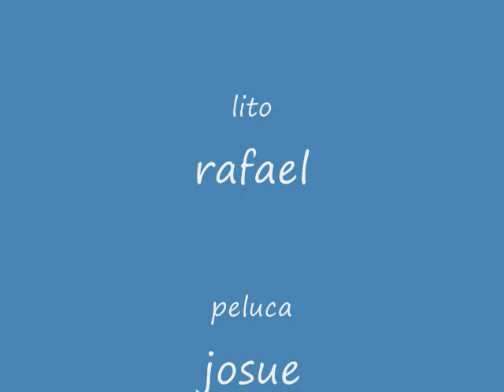bmx.-SNOW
music in action